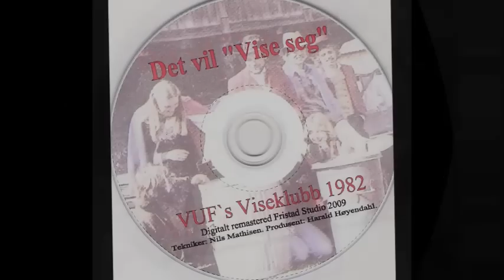Maries Høst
Fra VUF`s Visegruppe "Det Vil Vise Seg" kassetten 1982. Digitalt remastret 2009 og gitt ut på CD

Tekst/Melodi Niels Hausgaard, norsk tekst Kalle Swilgmeyer